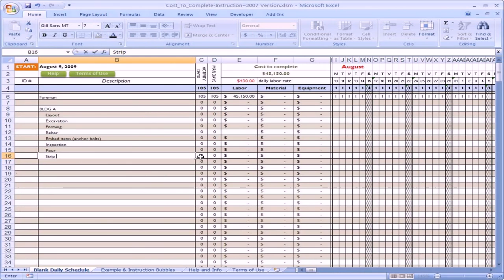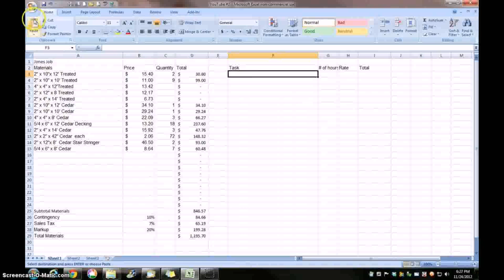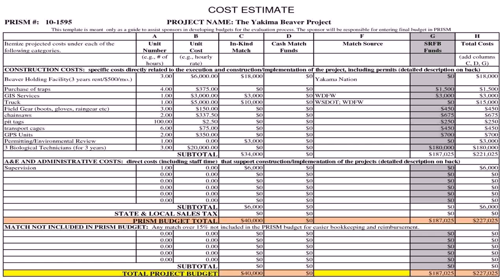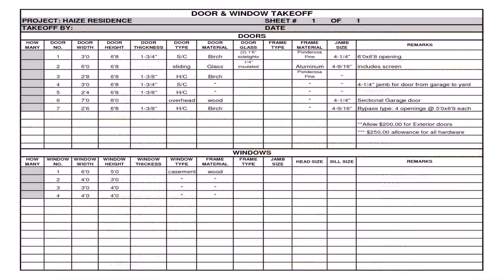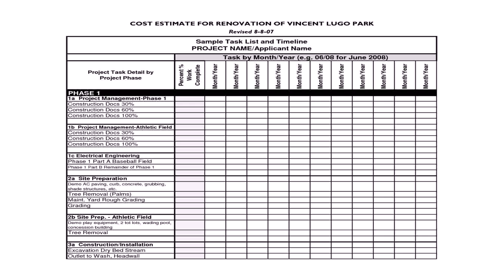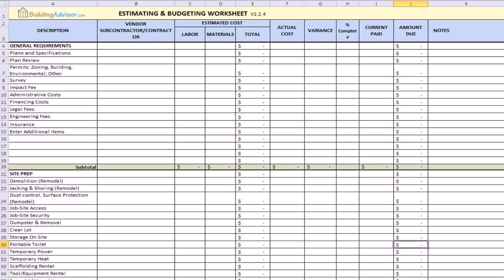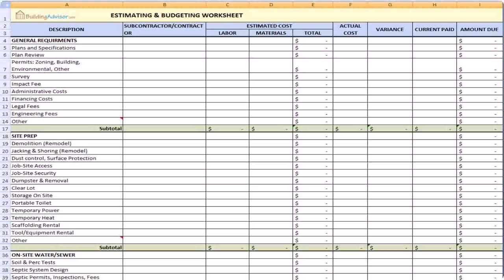Sample House Construction Cost Estimate Philippines 2016 (see description) (see description)